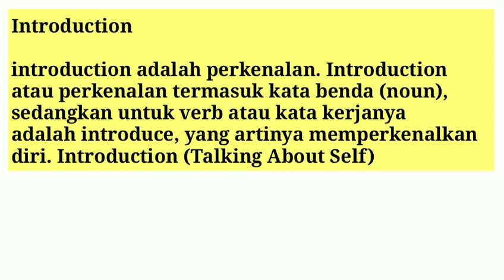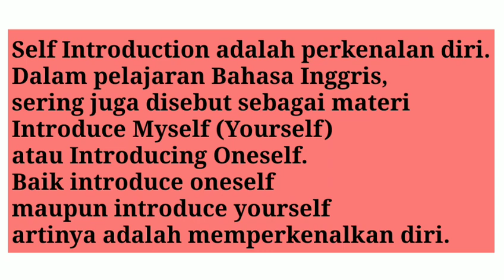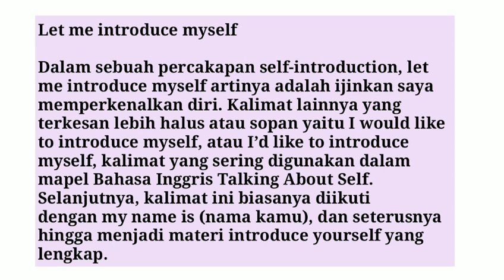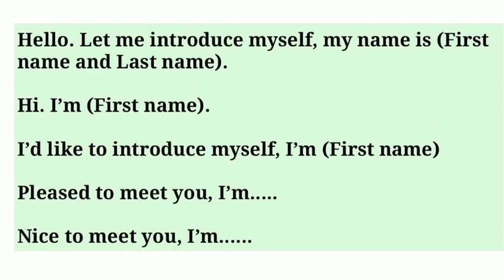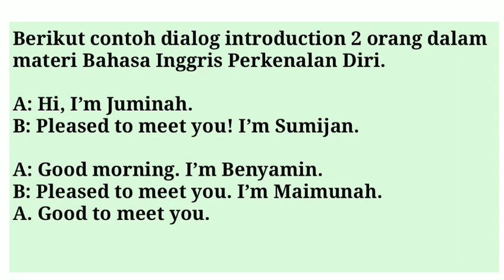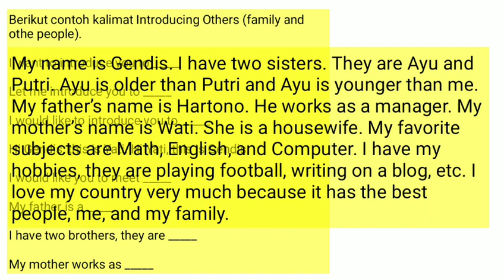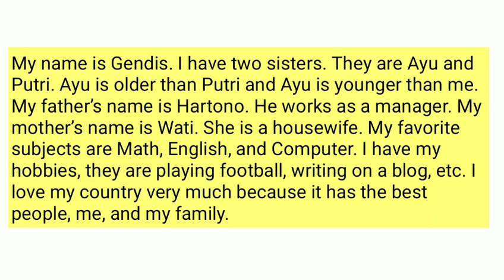Introduction (Introduce my self and Introduce your self) Talking about Self Riyadah